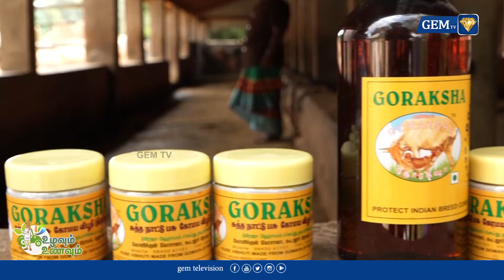நாட்டு மாடுகளின் கோமியம் & சாணம் பல்வேறு நோய்களுக்கு அருமருந்து GEM TV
LCN NUMBERS: -
TAC TV : 137
TCCL : 121
VK Digital : 98
Aadhaar Digital Vision: 188
JAK TV : 70
Akshay cable : 145
CTN : 133
U Digital ( Tenkasi )- 533